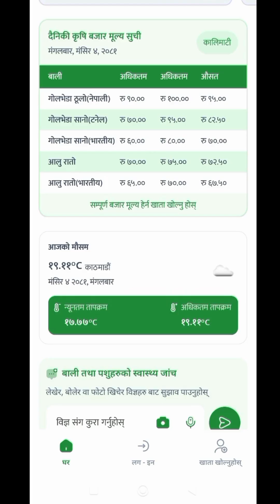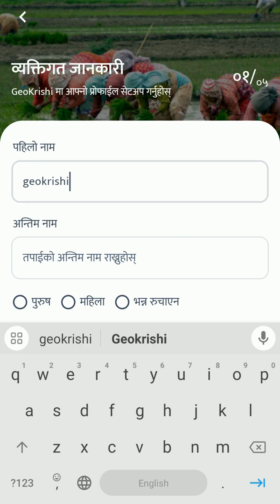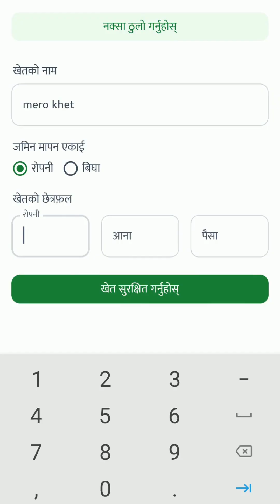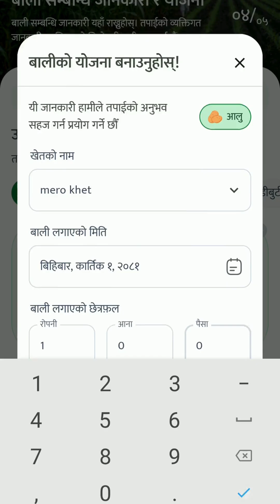Registration Video (New Updated Geokrishi App)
GeoKrishi एपमा रेजिष्ट्रेसन गर्ने नयाँ तरिका अब झनै सजिलो र छरितो भएको छ। 📱
यो भिडियोले तपाईलाई GeoKrishi एपमा दर्ता हुने सबै चरणबद्ध प्रक्रिया देखाउँछ। अब कुनै झन्झटबिना दर्ता गरी आधुनिक कृषिका सुविधाहरू उपयोग गर्नुहोस्। 🌾